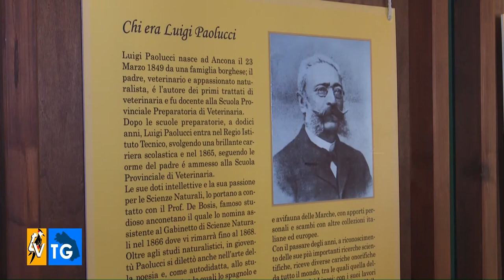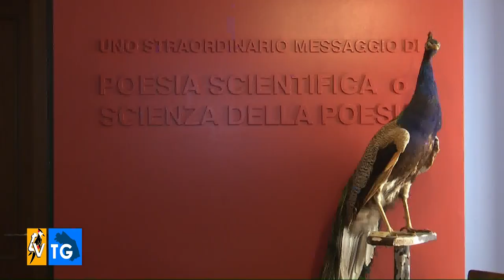A Offagna il Museo delle Scienze Naturali